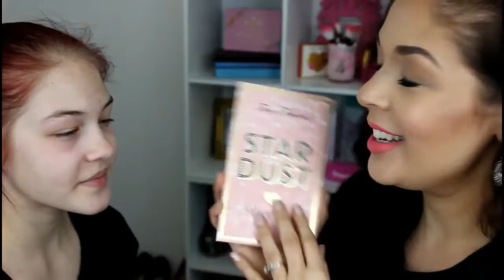Full Face Glam Makeup Tutorial On My Daughter!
WHAT I'M WEARING:
Lipstick: LuxePineapple Liquid Lipstick in 'Kitten Heels

PRODUCTS USED ON KIAH:
Too Faced/Vegas Nay Stardust Palette
Previse Hydromilk
It Cosmetics CC+ Creams (Regular & Illuminating)
Urban Decay Naked Skin Concealer
Milani Multi-Tasker Powder
It Cosmetics My Sclupted Face
Too Faced Love Flush Blush 'Love Hangover'
Becca Cosmetics Highlight 'Pearl' Champagne Glow Palette
MBA Cosmetics Lip Pencil in Passion
Luxe Pineapple Matte Liquid Lipstick 'Spritz'
It Cosmetics Brow Power in Universal Taupe
Urban Decay Setting Spray
Urban Decay 24/7 Black eyeliner
Lancome Hypnose Drama Mascara